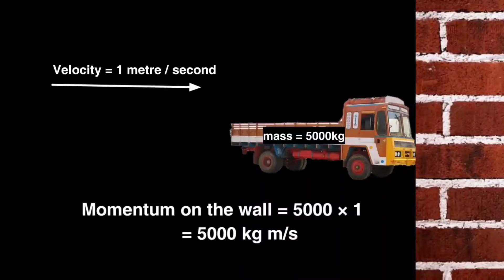Momentum simplified Explanation in tamil | MC Karthikeyan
Ethavathu purila na comment la sollunga 😊✌🏾 let me clear that